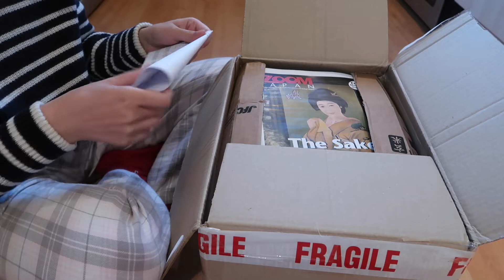🛒日本超市购物开箱分享😋London Japan centre grocery shopping haul unboxing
🎬iMovie
🎵Escape (instrumental)